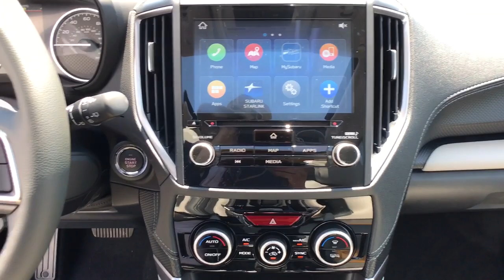2023 Subaru Forester Fresno, Bakersfield, Stockton, Sacramento, Central CA PH512207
2023 Subaru Forester Limited

Sunroof  Heated Leather Seats  Alloy Wheels  All Wheel Drive  Panoramic Roof  Power Liftgate. Limited trim. FUEL EFFICIENT 33 MPG Hwy/26 MPG City! Warranty 5 yrs/60k Miles - Drivetrain Warranty; CLICK NOW!br /br /KEY FEATURES INCLUDEbr /Leather Seats  Panoramic Roof  Power Liftgate. Rear Spoiler  MP3 Player  Sunroof  All Wheel Drive  Onboard Communications System  Aluminum Wheels  Privacy Glass. br /br /VEHICLE REVIEWSbr /Great Gas Mileage: 33 MPG Hwy. br /br /Fuel economy calculations based on original manufacturer data for trim engine configuration. Please confirm the accuracy of the included equipment by calling us prior to purchase. br /